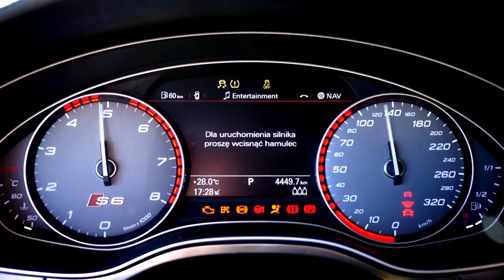Audi A6 C7 needle sweep activation with VCDS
How to activate needle sweep, welcome ceremony, gauges test or indicator celebration in Audi A6 C7. This function will run all your indicators on instrument cluster to max position each time you turn the ignition on.
You need diagnostic interface like VCDS to perform this procedure according to this DIY tutorial.